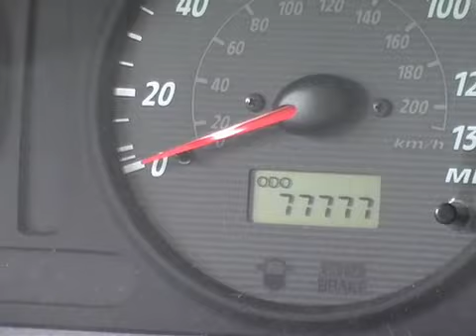Haunted House??? 10/17/09